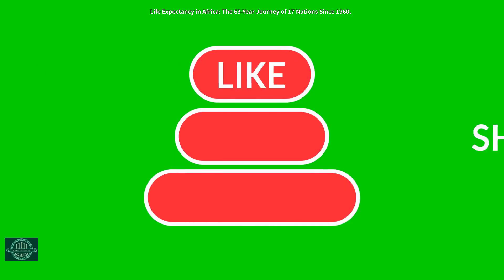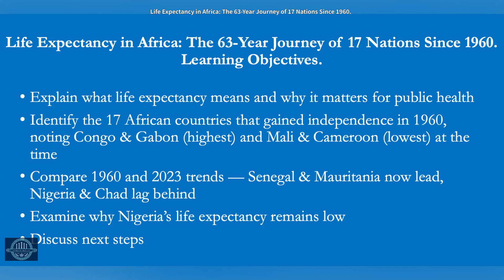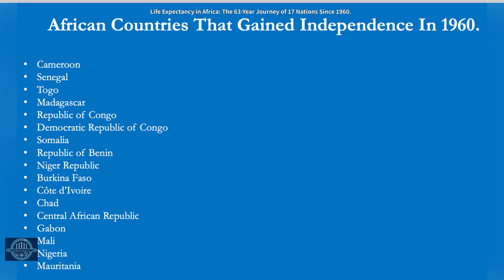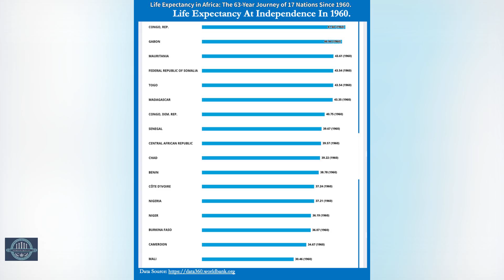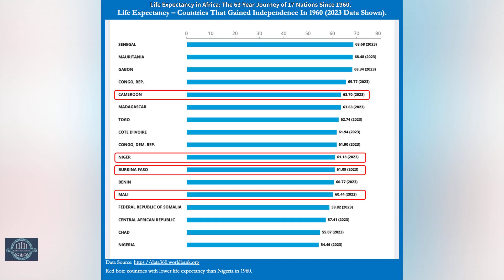Life Expectancy In Africa: The 63-year Journey of 17 Nations Since 1960.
In this video we explore life expectancy as a powerful measure of public health in the 17 African countries that gained independence in 1960.
We break down how life expectancy has changed over six decades, why some countries like Senegal, Mauritania, and Mali have made big gains, and why others like Nigeria and Chad still lag behind. Through clear explanations and data-driven storytelling, we highlight the health, economic, and policy factors shaping these outcomes — and what can be done to help more people live longer, healthier lives.